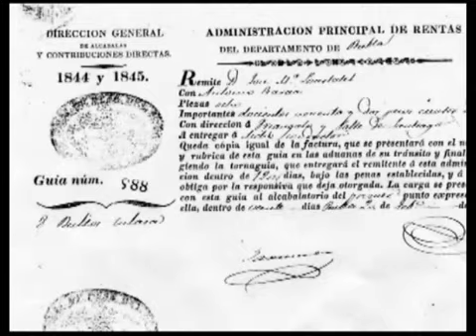Uriangato Gto - Historia del rebozo en Uriangato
Un breve documental que relata la importancia que ha tenido el rebozo en la vida y desarrollo del pueblo de Uriangato